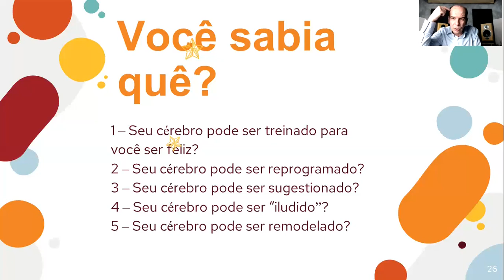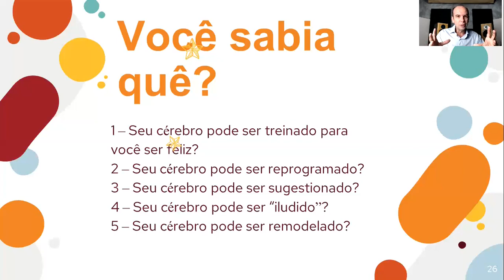DESCUBRA OS CÓDIGOS SECRETOS DO SEU CÉREBRO[DICAS]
Nesse vídeo eu vou abrir sua mente. Você vai descobrir ser possível coordenar seu cérebro para que você consiga transformar seus pensamentos no seu equivalente material, ou seja, você vai compreender que o que pode ser imaginado pode ser alcançado.

Mas cuidado, se você pensar de forma negativa seu cérebro também lhe dará o equivalente material do pensamento.

Saiba que um pensamento não mora de graça na cabeça de ninguém.

Boa aprendizagem

Grato pela confiança.

Att,
André Renato
Master Coach

Para ajudar você a aprender como comandar seu cérebro preparei uma série incrível de vídeos, o conteúdo da Playlist tem o potencial de transformar positivamente a sua vida, segue link da Playlist Gratuita